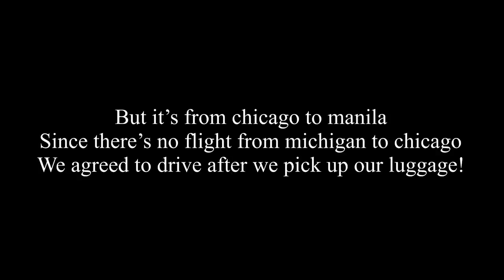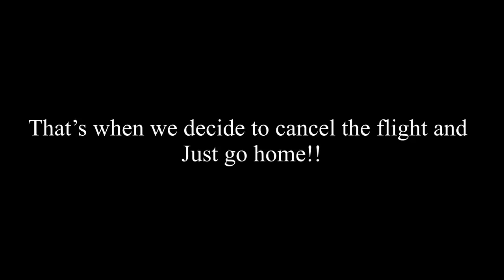Kuya John to the Rescue | Stranded kami